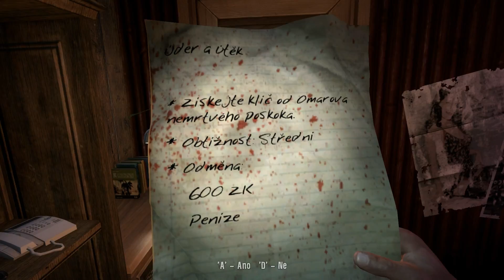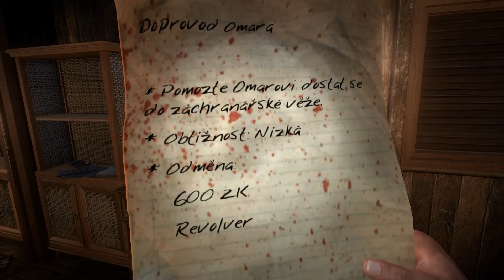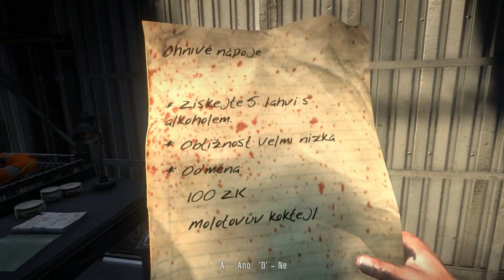CZ | Let's Play | Dead Island | 03# - Vedlejší pochůzky | CO-OP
Techland / Deep Silver / Akční, RPG / 2011

Ciao, vítám Vás již už mého třetího Lets Playe a to na hru, která slavila v roce 2011 docela velký úspěch a je to Dead Island, jak jste si už všimly. Tuhle hru budu hrát cooperativně ve svým herním a youtube parťákem StřelcemCZ viz. odkaz Budeme se snažit plnit jak hlavní, tak i vedlejší questy. Někdy se může stát, že díl bude příliš dlouhý. Když se tak stane, tak nastoupí střihová technika, ale nebojte se vše podstatné tam vždy zůstane.
Přeji příjemnou zábavu :o)